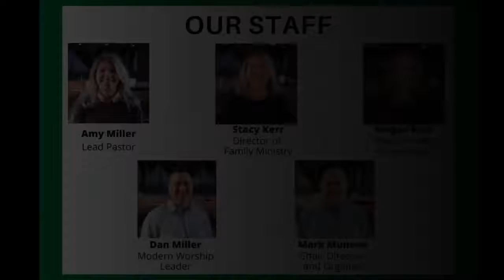"Sunday School Stories" 6th in series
FUMC continues on the sermon series "Sunday School Stories". The music this week is provided by Mark Munson and Doris Barger